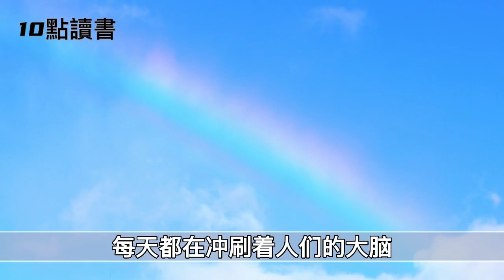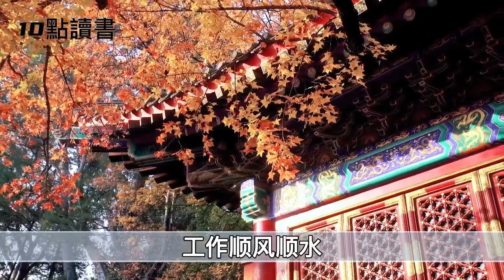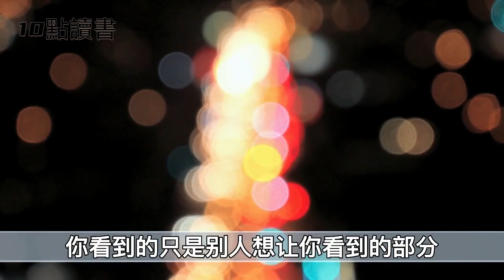【十點讀書】我勸你,少在網上看著4種類東西,看得越多過的越差.